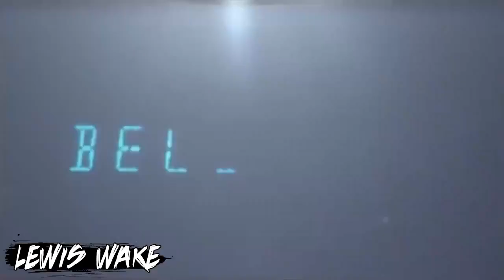Eastenders Theme Song But It's Fireflies by Owl City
Mashup of Fireflies by Owl City and the theme song for Eastenders.